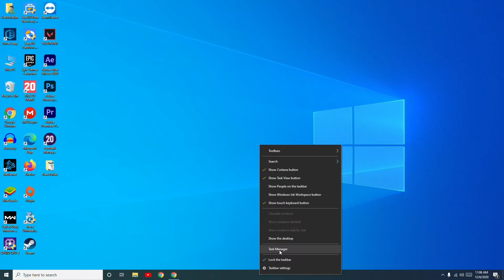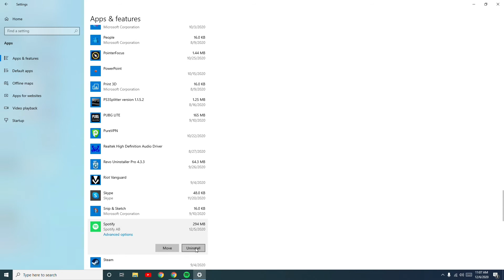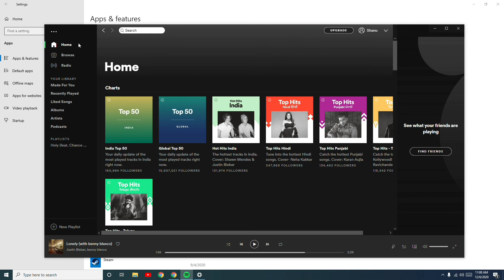How to Fix the Spotify App Slow Issue on Windows 10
How to Fix Spotify App slow issue on windows 10

So that's it! Hope you find this interesting and helpful in some way!

Where to buy all of the gear you need for Gaming?
Gaming Mouse
Gaming Mouse Pad

Here is what gear we suggest, from cameras to setup and some of the thought processes that we do certain things.

1. Camera
2. Pro Camera
3. Memory Card
4. Laptop
5. Tripod
6. Microphone
7. Softbox
8. Phone Holder
9. GorillaPod
10. Drone
11. Action Camera
12. Laptop (Mac)

GetDroidTips is an outstanding and well-trusted platform engaged in publishing most reliable and useful information about Android, Gaming and much more. We have a team of highly dedicated technical writers, bloggers, as well as device reviewers who work hard to provide you with the best tips & tricks for you